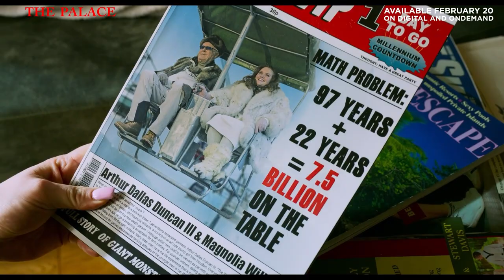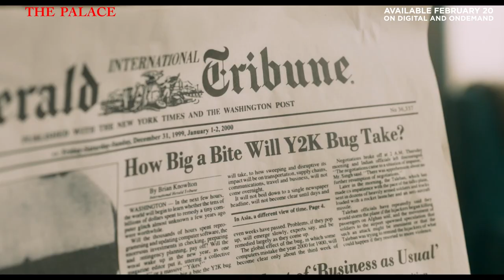The Palace Trailer | On Digital and OnDemand February 20